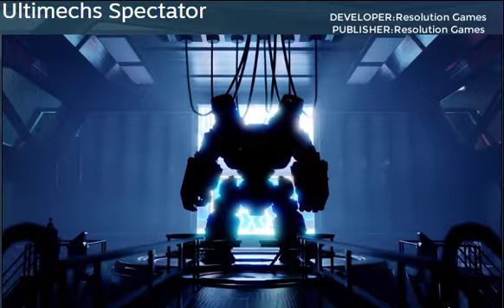Ultimechs Spectator - New Game Trailer 2023